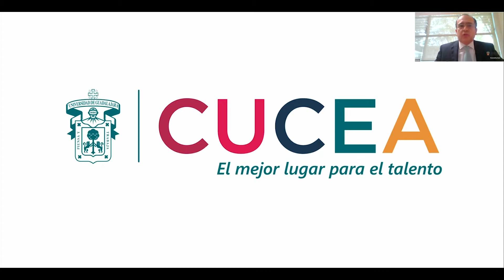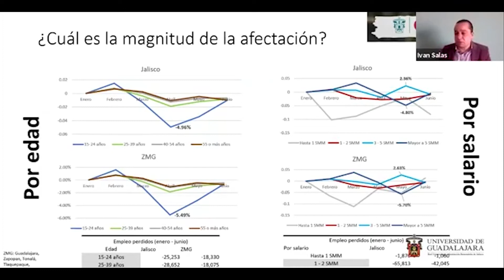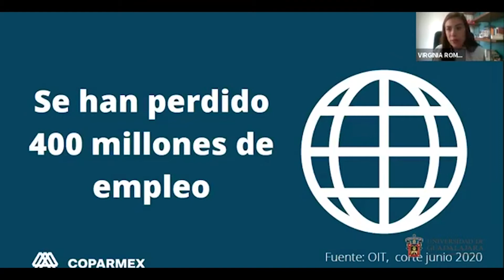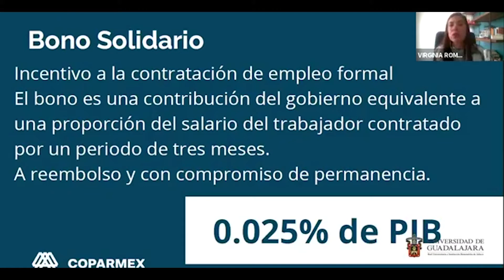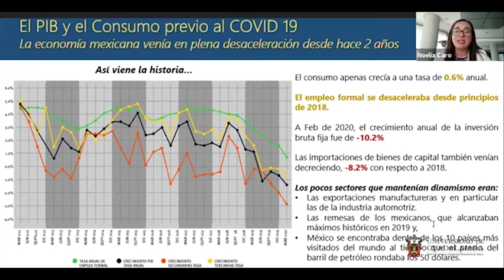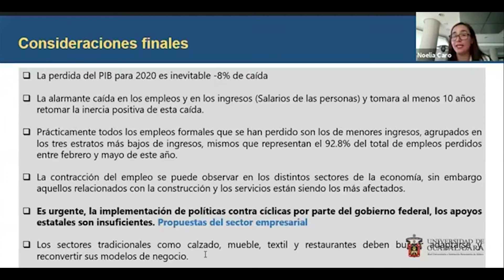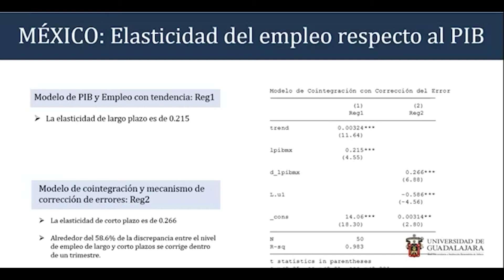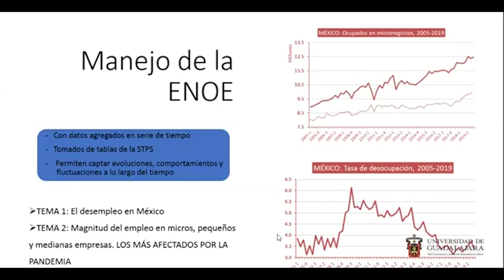Webinar de Contaduría: Temporada 2, Capítulo 01: "Los Efectos Económicos del COVID-19 en Jalisco..."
El Centro Universitario de Ciencias Económico Administrativas presenta el Webinar de Contaduría, titulado: "Los Efectos Económicos del COVID-19 en Jalisco y su Impacto en el Mercado Laboral", con la participación del Dr. Iván Alejandro Salas Durazo: Profesor Investigador y Coordinador del Doctorado en Políticas Publicas y Desarrollo, Mtra. Virginia Romero Jiménez: Directora General de COPARMEX Jalisco, Mtra. Noelia Caro Chaparro: Directora de Consejo de Cámaras Industriales de Jalisco, Dr. Enrique Cuevas Rodríguez: Profesor Investigador del Departamento de Métodos Cuantitativos. Y como moderador de este evento el Dr. Christian Miguel Sánchez Jáuregui: Profesor Investigador y Secretario Ejecutivo del Instituto de Investigación en Políticas Públicas y Gobierno.

Transmitido en vivo en la pagina oficial del centro universitario el día 10 de agosto del 2020

CUCEA 2020